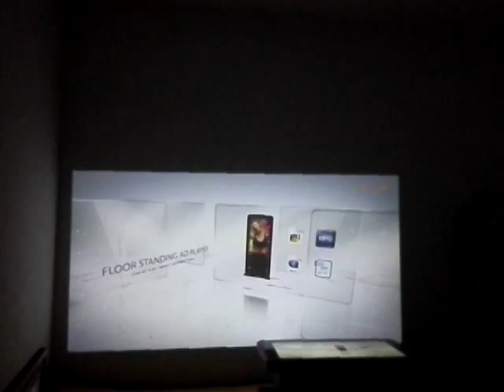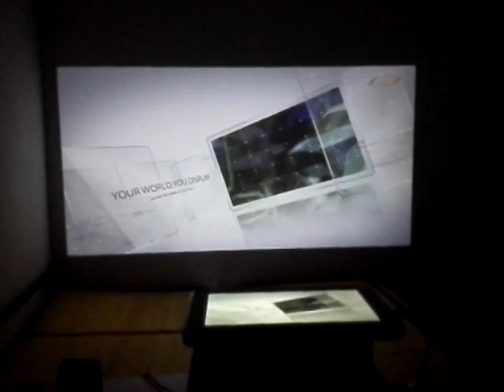8 inch mini projector pad test video 01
Shenzhen Creworld Technology Co.,Ltd's New product